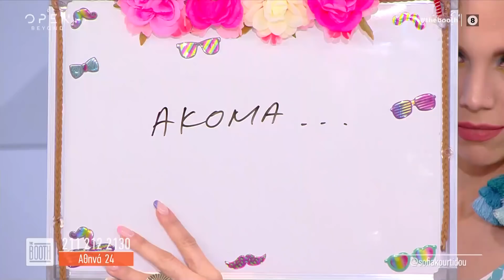Η κολλητή της Αθηνάς την αντιγράφει σε όλα - The booth 24/07/2020 | OPEN TV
Η Αθηνά, 24 ετών, έχει θέμα με την κολλητή της. Κάνει ότι κάνει και η Αθηνά και πιστεύει πως μπορεί να το κάνει από ζήλεια.